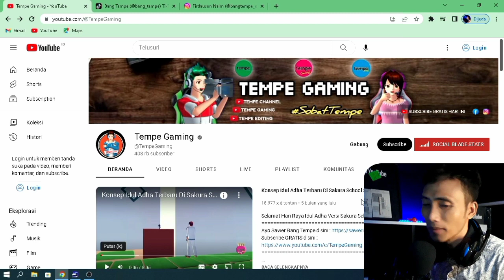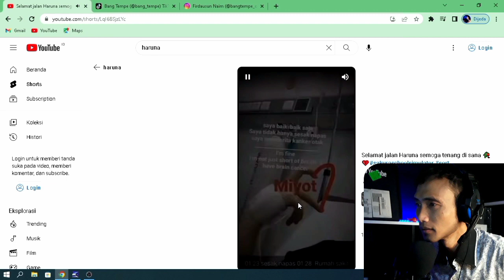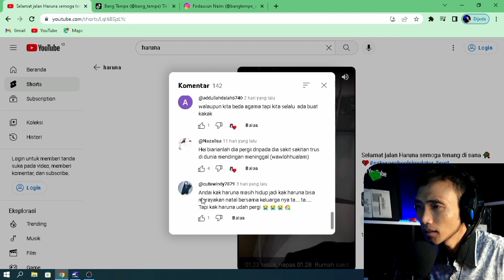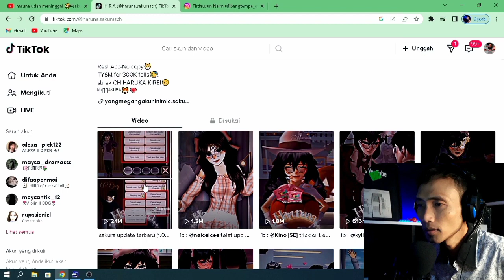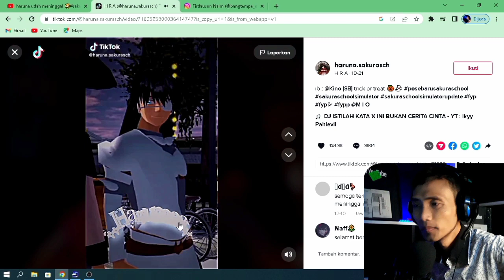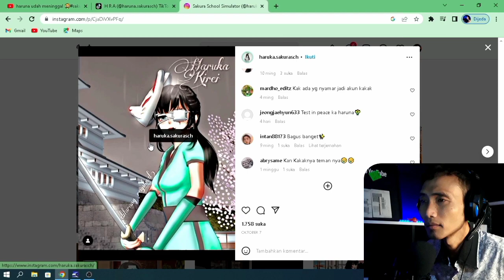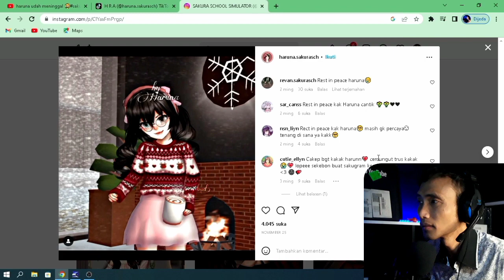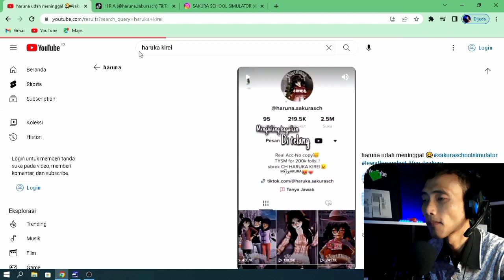Pesan Terakhir Sebelum Haruna meninggal ⁉️ | Sakura School Simulator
pesan terakhir haruna sebelum meninggal dunia.